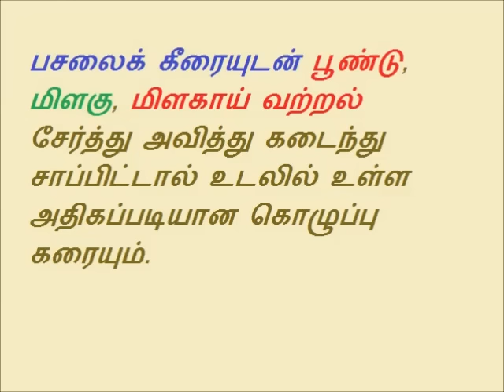paati vaithiyam for weight loss in TamiL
உடல் மெலிய பாட்டி வைத்தியம்
உடல் எடை குறைய நாட்டு மருத்துவம்
உடல் பருமன் குறைய வழிகள்
உடல் எடையை குறைக்க உதவும் உணவுகள்
உடல் எடை குறைக்கும் உணவுகள்
சித்தர்கள் அருளிய தொப்பை உடல் எடை குறைய எளிய மருத்துவம்